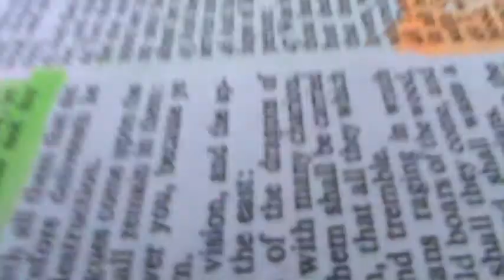4th of July is the Celebration of Your Own Enslavement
America was founded upon slavery and genocide FACT.  George Washington and Thomas Jefferson, the man who said 'All men are created equal' were both slave owners FACT. Yet they spoke of Freedom. America is still maintained by slave labor to this very day FACT.

Its no coincidence that both the United States and the Illuminati were both created in the year 1776. keep embracing your slave masters.